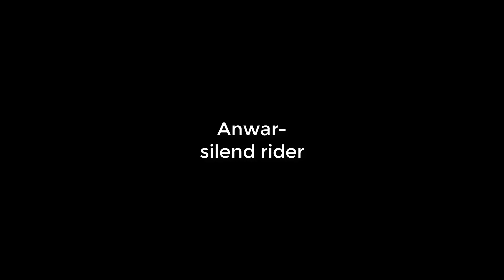ঢাকা টু চাঁদপুর-পার্ট 3--স্ট্রীট ভিউ